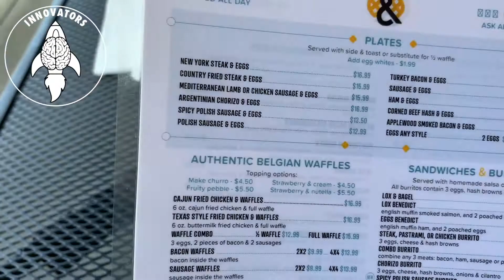Behind The Interview: Young Bari, Coot Corleone, & LOE Gino